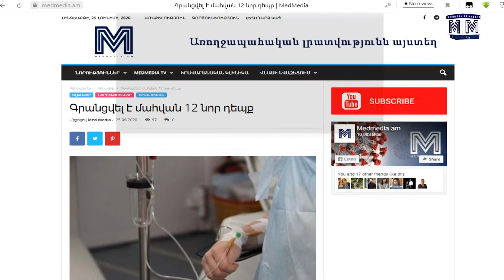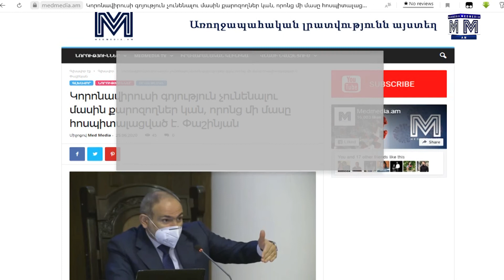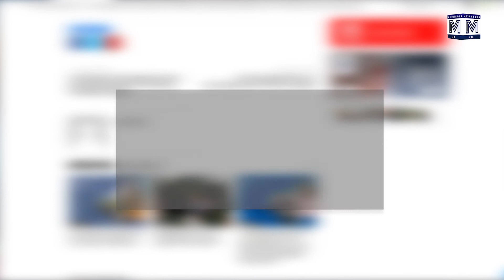Առողջապահական օր 25․06․2020 | MedMedia TV